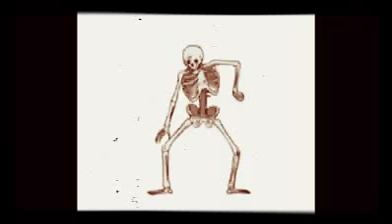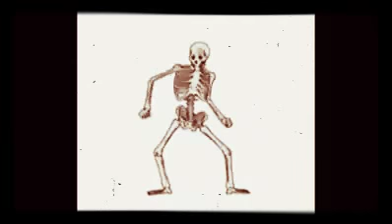Esqueleto Bailando - Hazme una señal